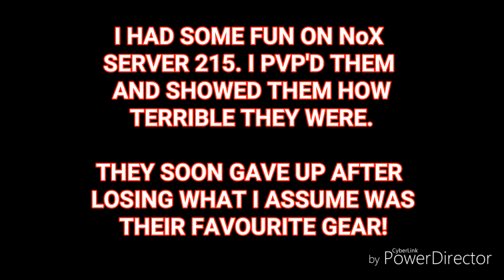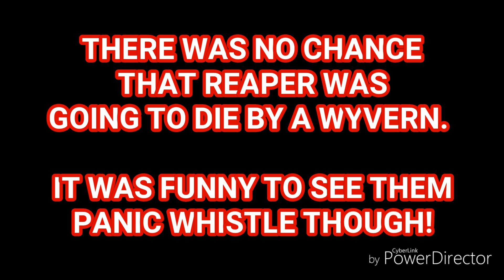NoX 215 CANT BEAT ONE GUY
Having fun killing tames and being a general pest. Enjoy.